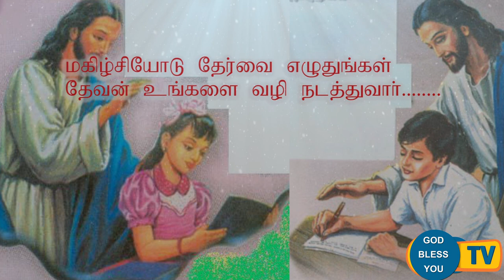Fr Valan Svd Presents Good Morning Jesus Message Vol-976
மகிழ்ச்சியோடு தேர்வை எழுதுங்கள் தேவன் உங்களை வழி நடத்துவார்.